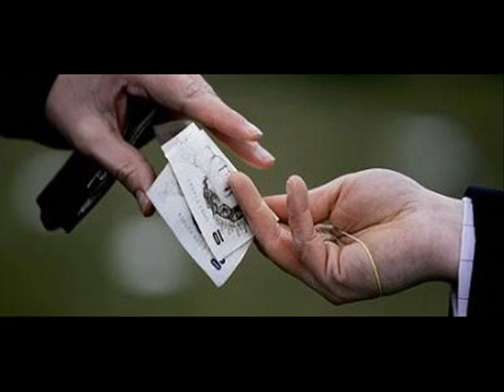An Evening with Niall Toibin - Part 3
Part 3 of his one-man show recorded live at the Watergate Theater in Kilkenny. Enjoy!! :-)